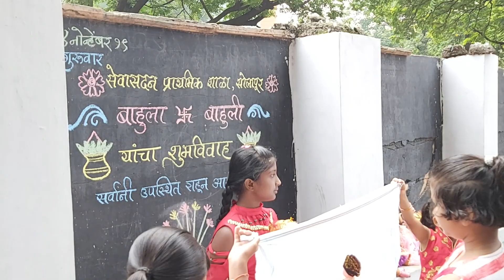बालदिन | भावला- बाहुलीचे लग्न आणि मुलांचा जल्लोष....